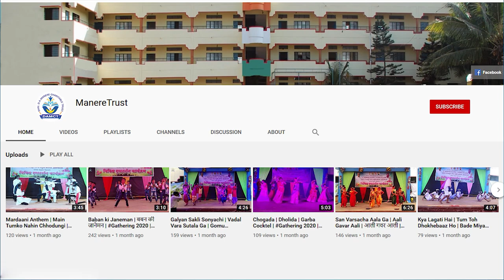Green Day | Balwadi | Green Day Celebration | Green Day Activity ideas for School